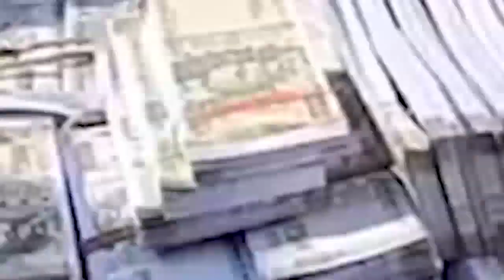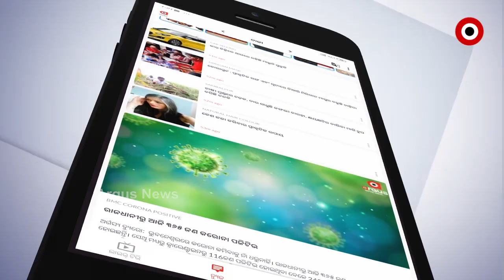କୋରାପୁଟ୍ ସୁଙ୍କି ଘାଟିରୁ 8 କୋଟି ଜବତ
ନକଲି ନୋଟର ନୂଆ ଠିକଣା...କୋରାପୁଟ୍ ସୁଙ୍କି ଘାଟିରୁ 8 କୋଟି ଜବତ ...ଛତିଶଗଡ଼ ରାୟପୁରରୁ ଯାଉଥିଲା ବିଶାଖପାଟଣା..କୋରାପୁଟ ସୁଙ୍କି ଘାଟିରୁ ପ୍ରାୟ 8 କୋଟି ଟଙ୍କାର ନକଲି ନୋଟ୍ ଜବତ । ପୋଲିସ ଏହି ଘଟଣାରେ 3 ଜଣଙ୍କୁ ଗିରଫ କରିବା ସହ ବିଶାଖାପାଟଣାରେ କାହାକୁ ଡେଲିଭରି ହୋଇଥାନ୍ତା ସେନେଇ ଛାନଭିନ୍ ଚଳାଇଛି । ରାକେଟର ମୁଖ୍ୟ କାର୍ପଟଦାରକୁ ଖୋଜୁଛି ପୋଲିସ.